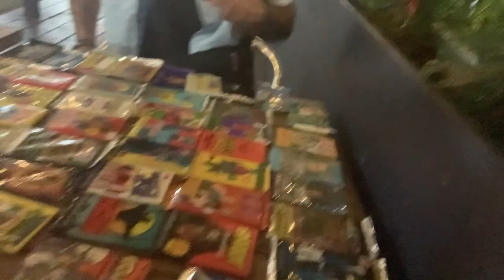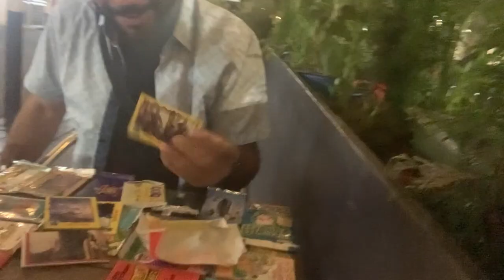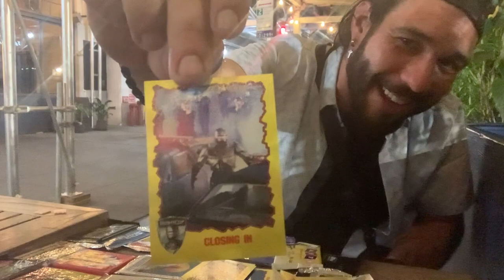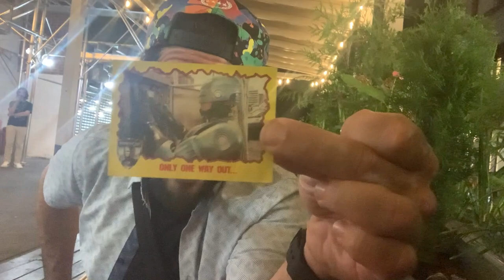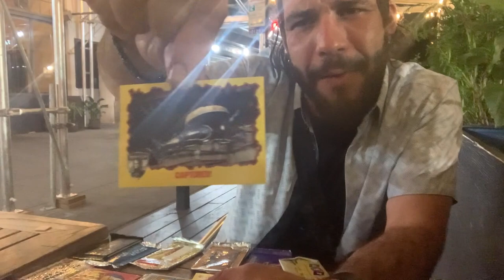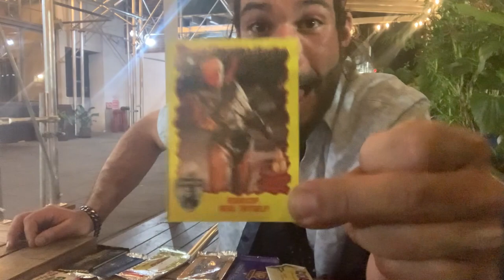ARNOLD PETER opens T2 trading cards on @COCNC at The Stand NYC, Comedians Opening Cards No Coffee